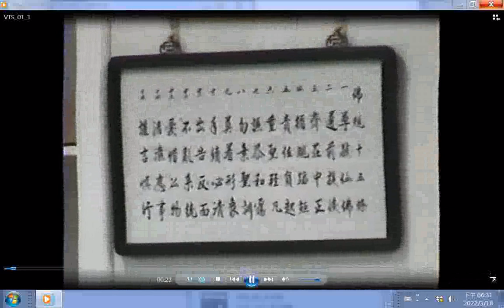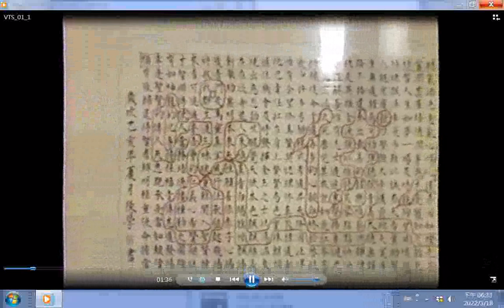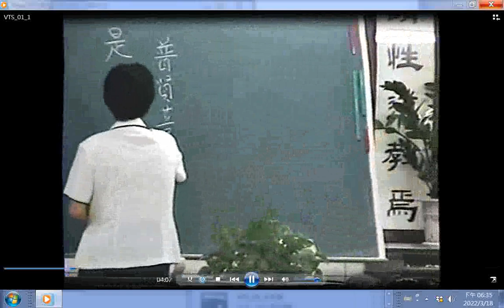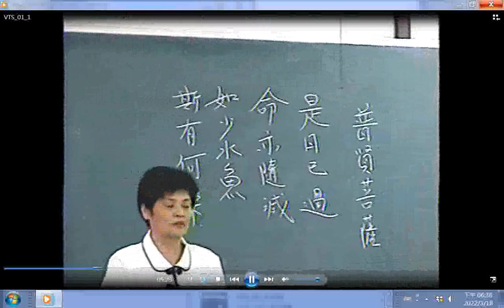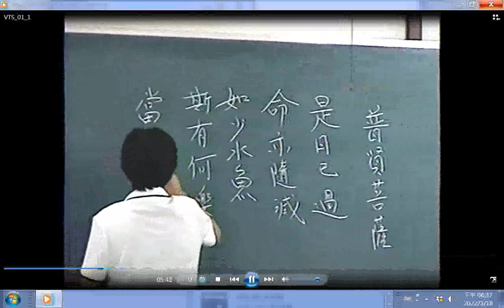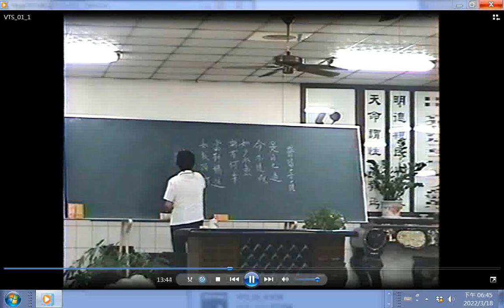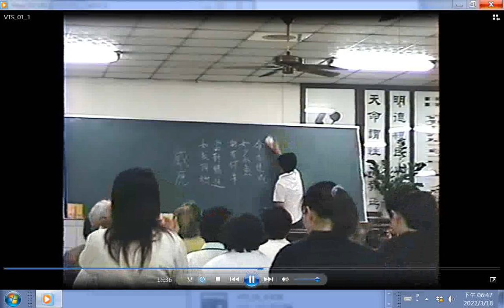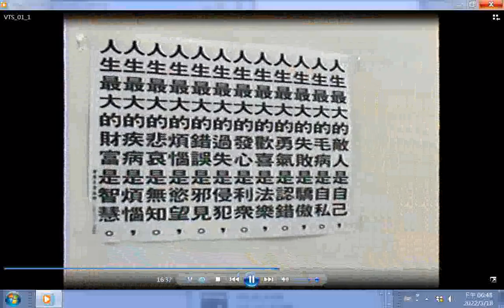啟慧班經理做結語(楊講師講解一樣的人生不一樣的結果) 閩南語發音